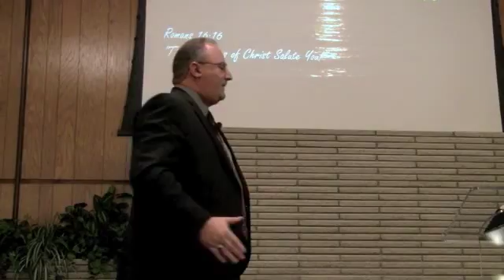Faith Chain Series - Part 5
Tad Masteller - November 10, 2013